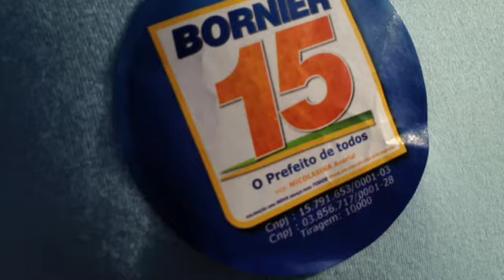A POSSE OPTOU: BORNIER 15!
A Posse já optou e vota BORNIER 15! Veja o vídeo da visita do PREFEITO DE TODOS ao bairro.